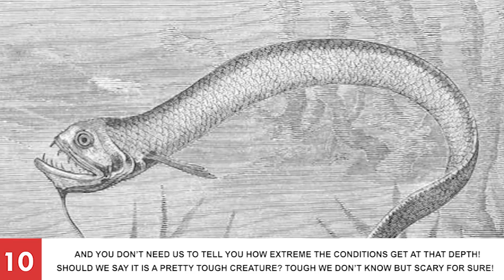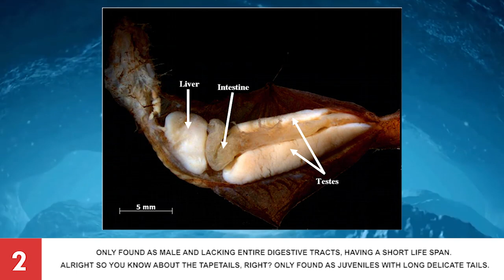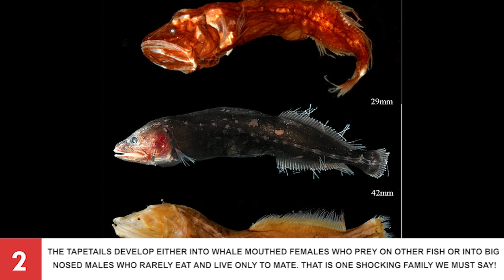Top 10 Creepy Sea Creatures That Actually Exist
10 Creepy Sea Creatures You Didn't Know Existed -  Terrifying Sea Creatures That Actually Exist

Oceans have always been a mystery for humans; after all we have just explored 5% of the vast azures! Isn’t that shocking how less we know of our world? Well, unawareness is often accompanied by fear and when you are talking about deep waters, fear only gets REAL! The blue waves may look inviting but once you dive deep into the unknown, creepy creatures pop up to scare the hell out of you! Allow us to introduce you to 10 of these creepy creatures that you may meet underwater, say HELLOOOO to them!

Number 10. Dragonfish
Number 9. Northern Stargazer
Number 8. Viperfish
Number 7. Goblin Shark
Number 6. Vampire Squid
Number 5. Anglerfish
Number 4. Frilled shark
Number 3. Chimaera
Number 2. The trio
Number 1. Goose barnacles